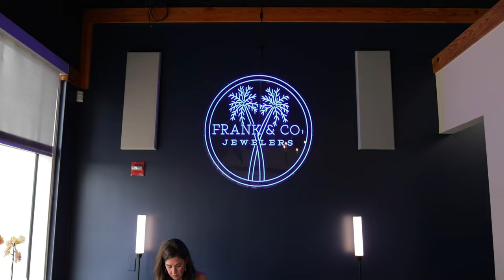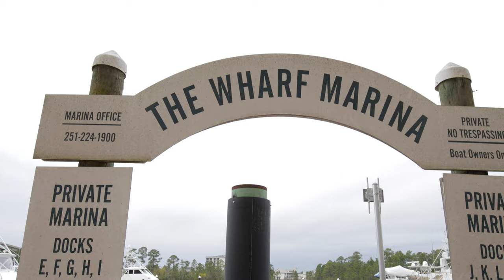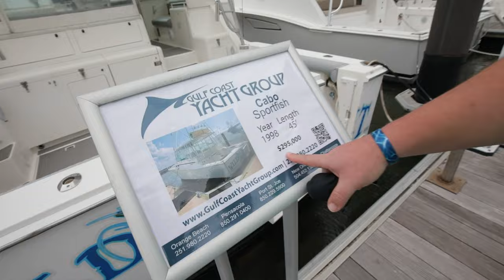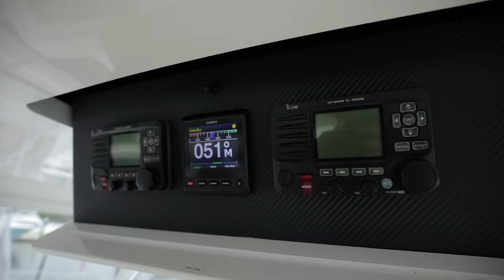Million Dollar Yacht Tour at the 2023 Wharf Boat & Yacht Show! | The DINKs Vlog | Orange Beach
Join The DINKs, Brent & C.C. Moreno, as we explore the Wharf Boat & Yacht Show, where there are over $110 million worth of boats on display! With over 700 boats, we take a tour of the finest luxury yachts and dream of our next maritime adventure. From an impressive $10+ Million dollar yacht owned by Brett Favre's rich uncle, to a vessel with all the amenities of a penthouse, we're sharing our favorite finds and even a few laughs along the way. Tag along as we navigate through this exciting event and discover the world of luxury boats and yachts. Will we find our perfect boat? Tune in to find out!